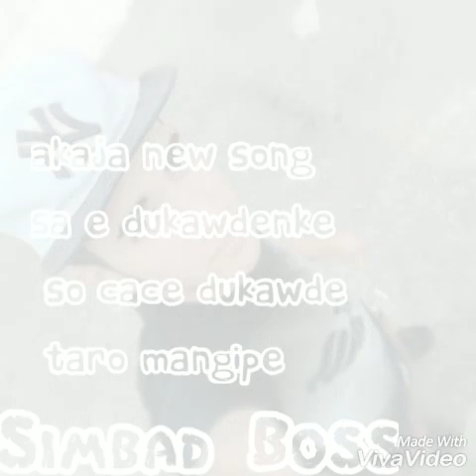SimBad-Bo§§ Bhut Dukencar Kere Kaj Beshawa 2016 sa e Dukawdenge